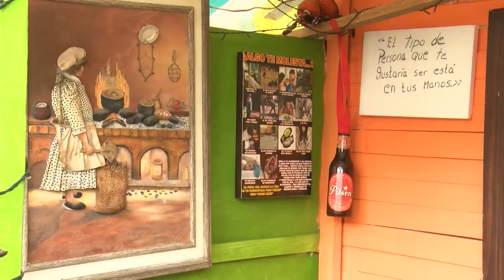Magazine Feria En TM - agosto 11, parte 2 [Feria de Flores 2022] Telemedellín